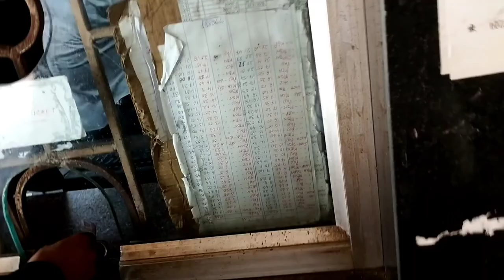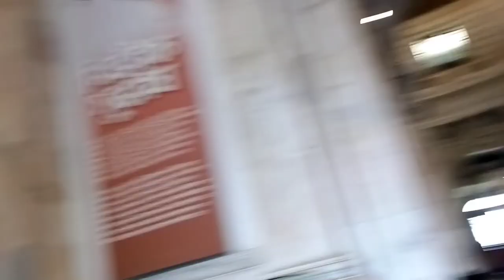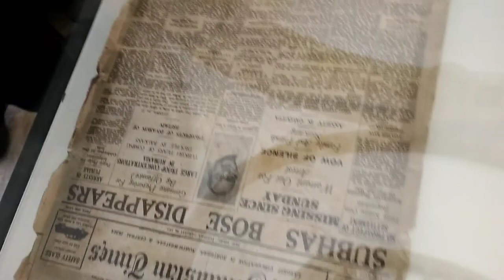Victoria Memorial hall of Kolkata / tourist place / picnic spot with family/ discover kolkata কলকাতা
Victoria Memorial Kolkata || inside view | Weekend tour || Kolkata landmark || Victoria inside view

Victoria Memorial hall of Kolkata tourist place / picnic spot with family/ discover kolkata কলকাতা  The Victoria Memorial is a large marble building in Central Kolkata, which was built between 1906 and 1921. It is dedicated to the memory of Empress Victoria, and is now a museum under the auspices of the Ministry of Culture. The memorial lies on the Maidan and is one of the famous monuments of Kolkata. The Prince of Wales, laid the foundation stone on 4 January 1906, and it was formally opened to the public in 1921.  In 1912, before the construction of the Victoria Memorial was finished, Emperor George V announced the transfer of the capital of India from Kolkata to New Delhi. Thus, the Victoria Memorial was built in what would be a provincial city rather than a capital. The Victoria Memorial was mainly funded by British Officials, & individuals of India. The Politicians and people of India responded generously to Lord Curzon's appeal for funds, and the total cost of construction of the monument, amounting to one crore, five lakhs of Rupees (₹), was entirely derived from their voluntary subscriptions. The construction of the Victoria Memorial was delayed by Curzon's departure from India in 1905 with a subsequent loss of local enthusiasm for the project and the need for testing of the foundations. The Victoria Memorial's foundation stone was set in 1906 and the building opened in 1921. The work of construction was entrusted to Messrs. Martin & Co. of Kolkata. Work on the superstructure began in 1910. After 1947, some additions were made to the Memorial. A smaller victoria memorial also got constructed in Hardoi District of central provinces which is now converted into a city club for recreation . It is a building whose compound also saw Mahatma Gandhi addressing Hardoi during 1930's The Victoria Memorial's architect was William Emerson (1843–1924). The design is in the Indo-Saracenic revivalist style which uses a mixture of British and Mughal elements with Venetian, Egyptian, Deccani architectural influences.The building is 338 by 228 feet (103 by 69 m) and rises to a height of 184 feet (56 m). It is constructed of white Makrana marble. The gardens of the Victoria Memorial were designed by Lord Redesdale and David Prain. Emerson's assistant, Vincent Jerome Esch, designed the bridge of the north aspect and the garden gates. In 1902, Emerson engaged Esch to sketch his original design for the Victoria.